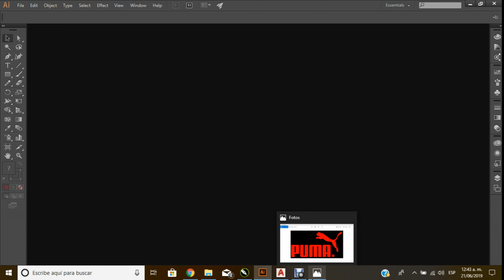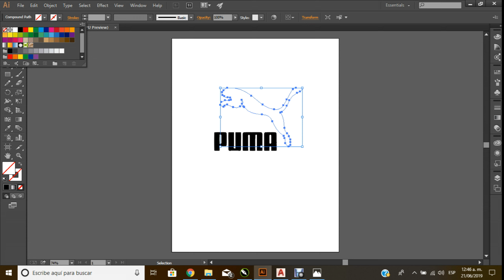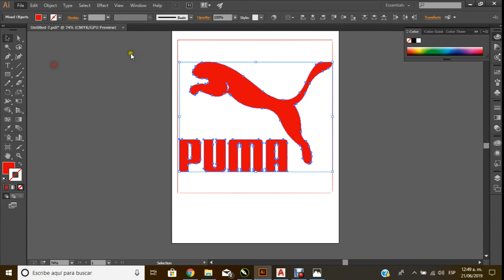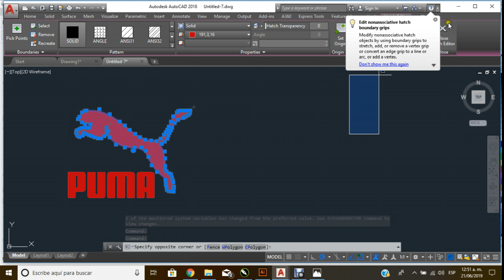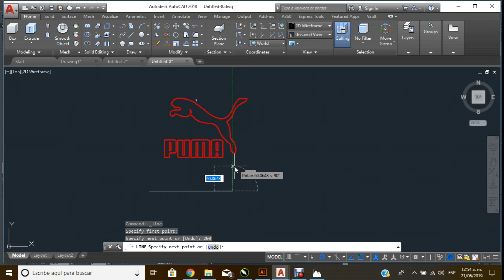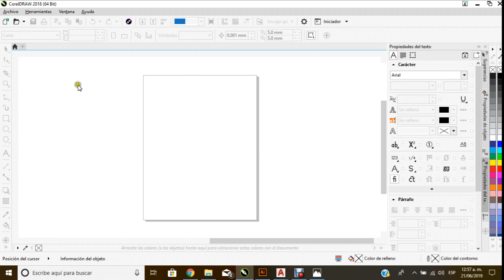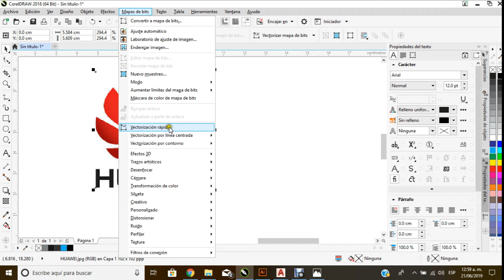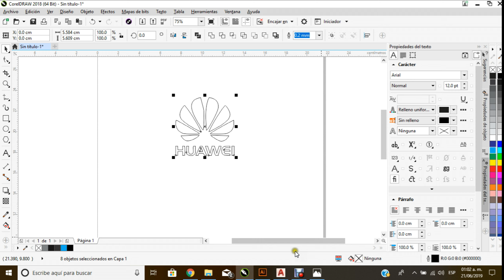Vectorización Ai - Corel y CAD